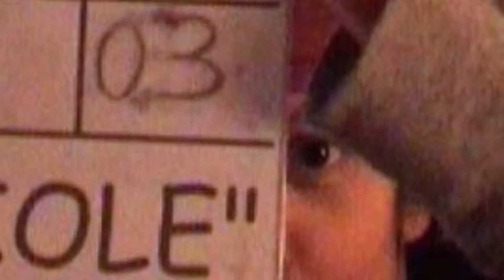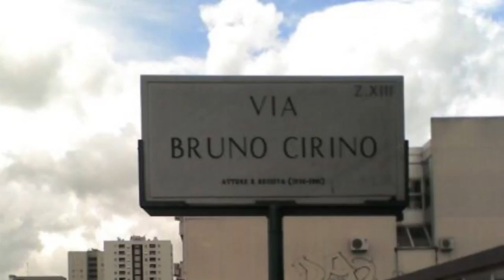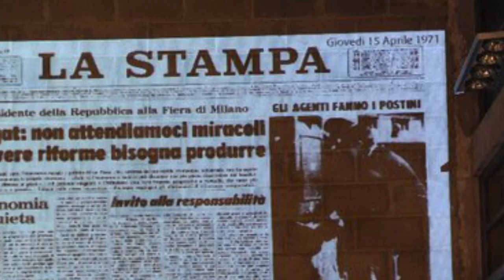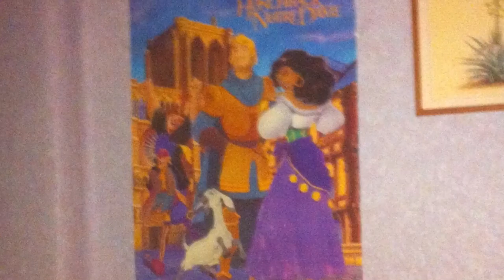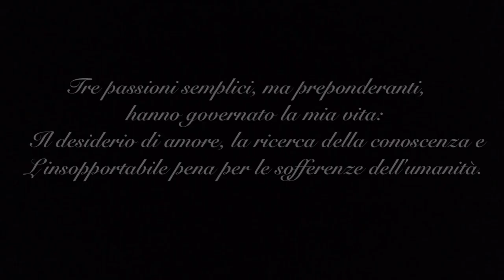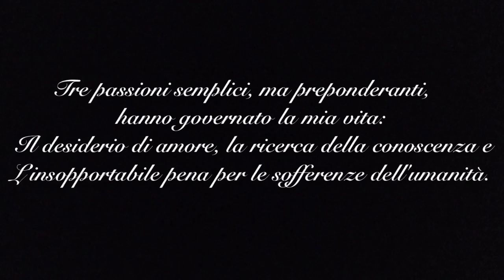Ila Cirino Pomicino